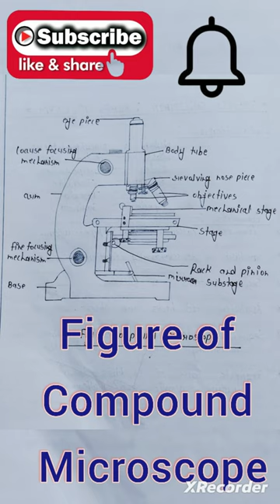Figure of compound microscope💻💻